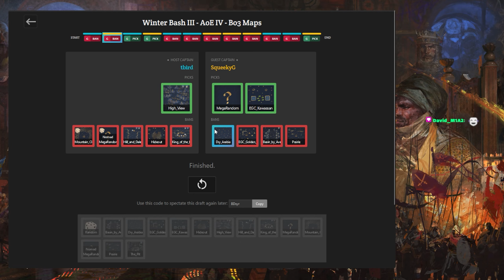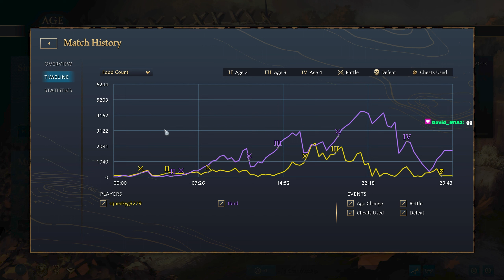Squeekyg vs tbird | A League - Winter Bash III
We're back in AoE4 for some more relaxing A league gaming!

New league format this year!